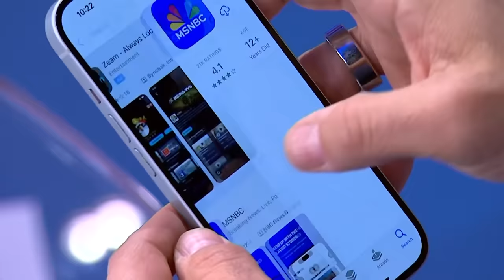Is Trump the frontrunner in the general election? Not so fast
Politico's Jonathan Martin joins Morning Joe to discuss why former President Trump may not be the frontrunner in the 2024 election.